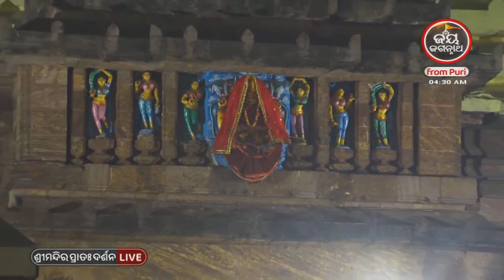ଆଜି(07-10-2023)ବ୍ରାହ୍ମ ମୁହୁର୍ତ୍ତରେ ଶ୍ରୀମନ୍ଦିରଦର୍ଶନ | TODAY BRAHMA MUHURTA DARSANA | JAY JAGANNATH TV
ଜୟ ଜଗନ୍ନାଥ🙏🙏🙏

Watch "JAY JAGANNATH TV" on DTH:
Dish TV -1397, Airtel -615, Sun Direct-490, Videocon D2H -1397